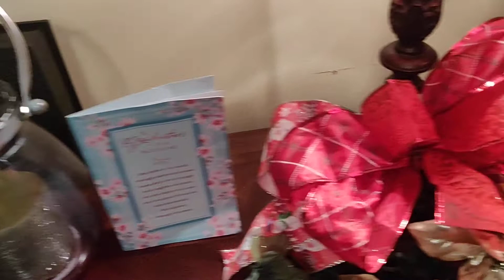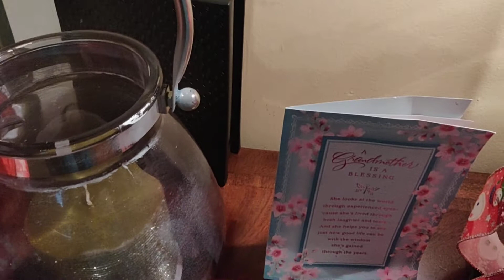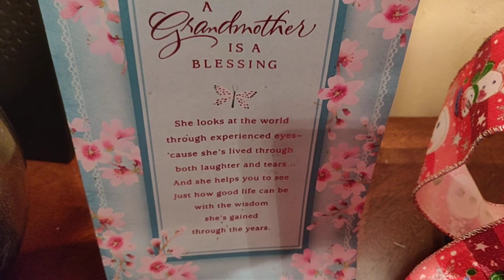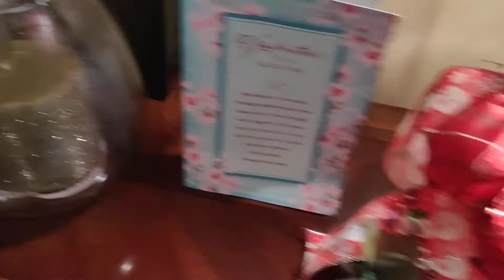Winter/ Christmas Lantern Collab 2021. Mable's Tables